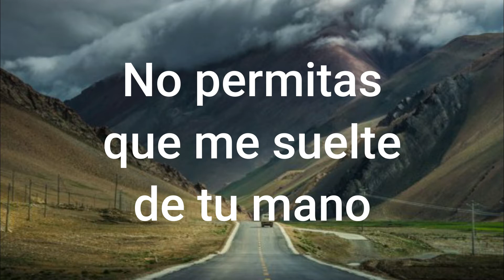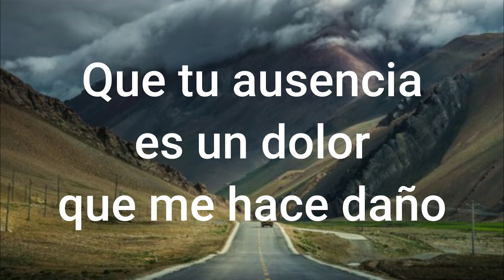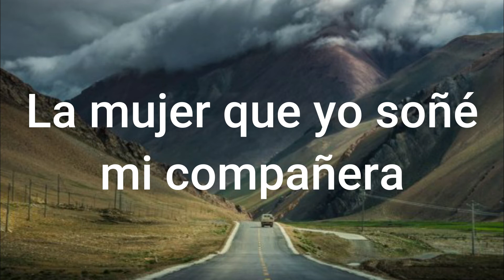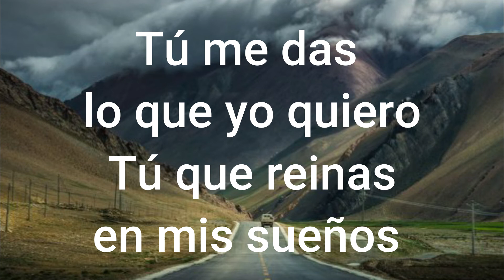Amarte así - Carlos Macías (piano karaoke en tono de La- Rafa Cuevas)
Piano- Rafa Cuevas
Con cariño les comparto esta pista en piano que espero sea de el agrado de todos.
Se valen complacencias !!!